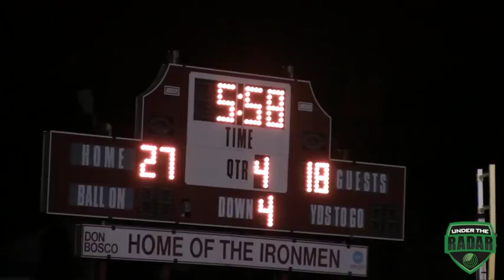Don Bosco vs Bergen Catholic : NJSIAA (New Jersey): UTR Highlight Mix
NJ Non-public Group 4 semifinal: Don Bosco (27) defeated Bergen Catholic (21).